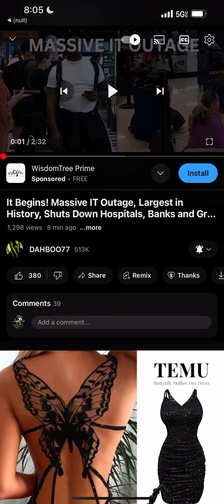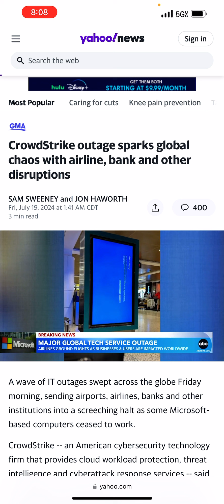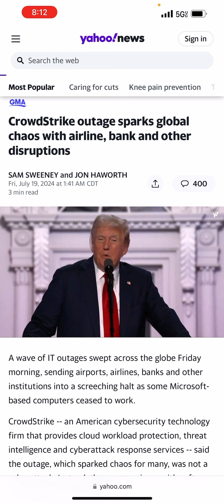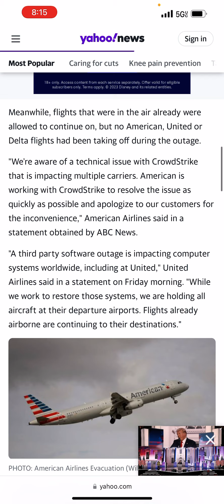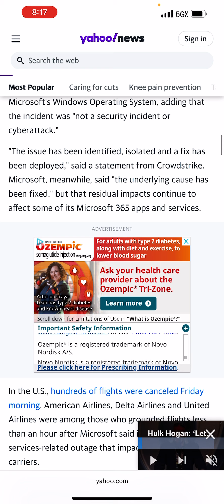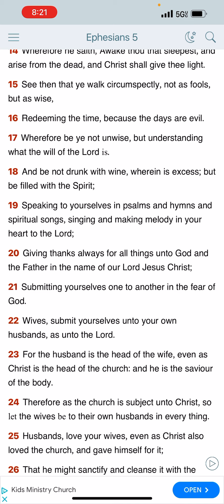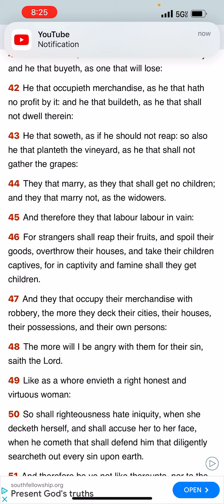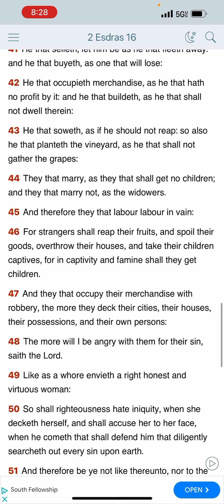Global and national outages: they about to crash this system